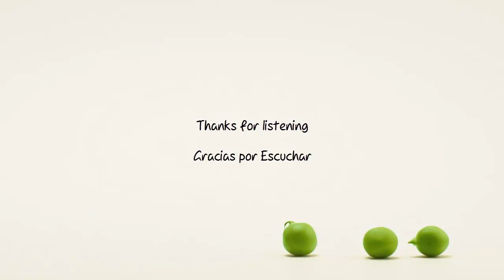Craig Connelly - Lioness (Original Mix) [Garuda]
● - Artist(s) .:: Craig Connelly
● - Title .:: Lioness (Original Mix)
● - Genre .:: Trance
● - Record Label .:: Garuda
● - Catalogue Number ...:: GARUDA081
● - Quality .:: 320kbps/44100kHz Full Stereo
● - Tracks .:: 1
● - Duration .:: 5:44

► NOTE:

● If you are the Artist or the Label and you don't want this track.

● YouTube please send me a personal massage instead of contacting and i will remove this upload as soon as possible.

● Videos are only to promote the artist, did not win money or anything like that.

● If you have any problems with the video, send a message to delete the video.

● No attempt to violate copyright. Just understand me and thank you for your time.

● Trance for Peru ♥ Have a nice day.